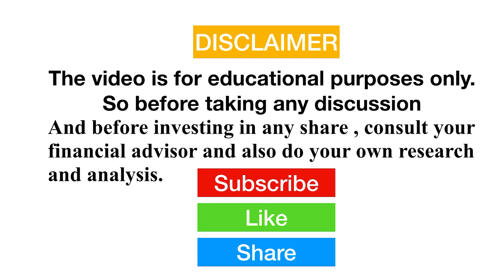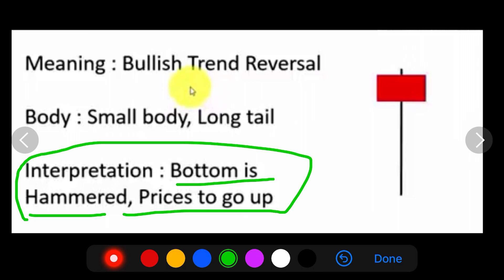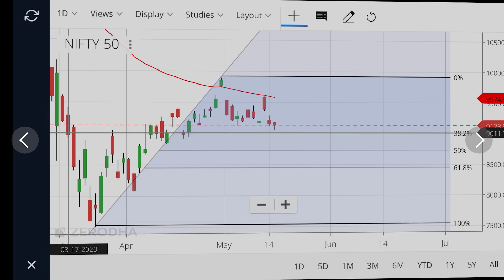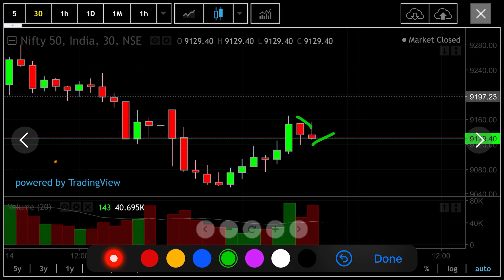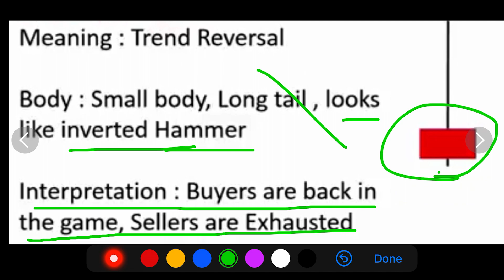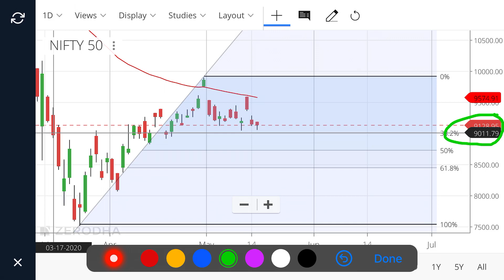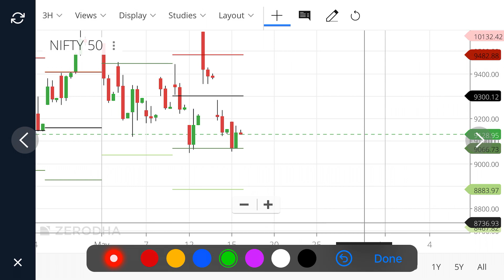NIFTY FORMS HAMMER CANDLE | MARKET UP OR DOWN | MARKET FACTORS WHICH AFFECTING THE MARKET